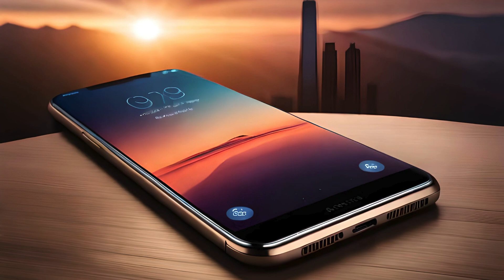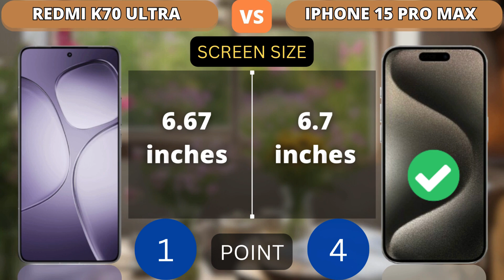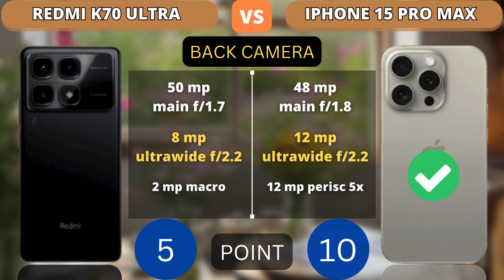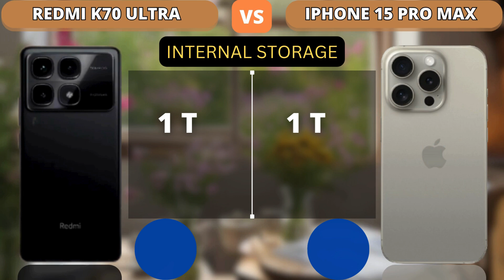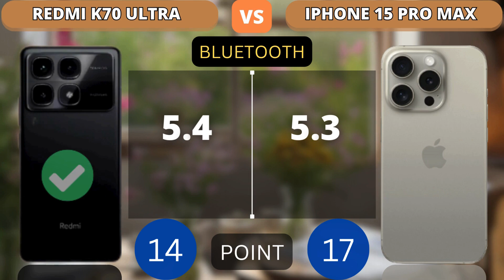Redmi K70 Ultra vs Iphone 15 Pro Max | PHONE COMPARISON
This video shows a comparison of specifications Redmi K70 Ultra vs Iphone 15 Pro Max | PHONE COMPARISON

Additional Info:
Here we compared two flagship smartphones: the 6.67-inch Xiaomi Redmi K70 Ultra (with MediaTek Dimensity 9300 Plus) that was released on July 19, 2024, against the Apple iPhone 15 Pro Max, which is powered by Apple A17 Pro and came out 10 months before. On this page, you will find tests, full specs, strengths, and weaknesses of each of the devices.
Reasons to consider the Xiaomi Redmi K70 Ultra
Has 3x more RAM: 24GB versus 8GB
48% better performance in AnTuTu Benchmark (2253K versus 1524K)
Fingerprint scanner
Reasons to consider the Apple iPhone 15 Pro Max
Handles wireless charging up to 7.5W
32% faster in single-core GeekBench 6 test: 2935 and 2224 points